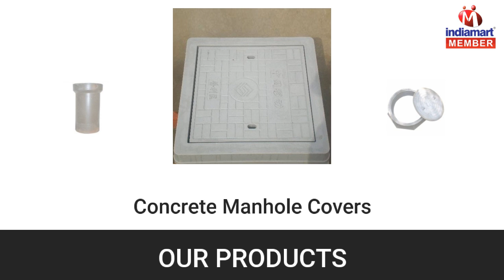Manhole Covers And Cement Pipes by Kittu Cement Products, Secunderabad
Established in the year 2007, in Secunderabad, Telangana, India, we “Kittu Cement Products” are known as the most reputed manufacturer and supplier of Sewage Pipe Fittings, Manhole Covers, RCC Drain Covers, SFRC Covers, Plastic Manhole Footrests, Tubular Pipe Joints, Sewage Pipes, Cement Pipes & many more. Our company is a Partnership based company. The offered products are constructed and manufactured using high quality raw material and advanced technology following industry defined guidelines.